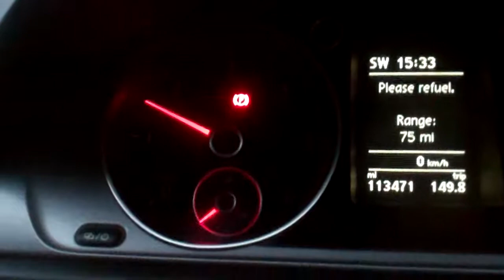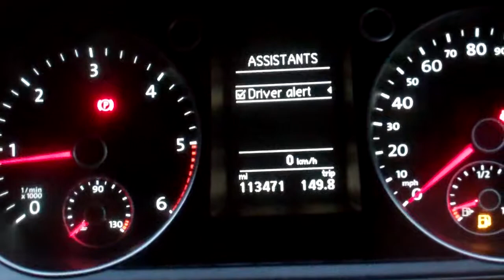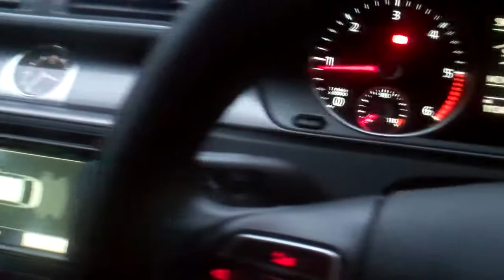£6900 14plate PASSAT EXECUTIVE 2.0 TDI SALOON 1 Owner, FULL VW HISTORY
113k miles, 2014 14plate VW PASSAT EXECUTIVE SALOON, IN METALIC SILVER. FULL HEATED LEATHER INTERIOR. 2000cc DIESEL, 140bhp, BlueMotion. 6 speed. 1 COMPANY OWNER FROM NEW. FULL VW MAIN DEALER SERVICE HISTORY. Last Service 19.10.17 @ 111,872 miles. Detailed Service Printout by VW. Colour Touch Screen Satellite Navigation, & Navigation Media Pack. Cruise Control, Parking Assist & Parking Sensors. Auto Headlights, DAB Digital Radio/CD Player With AUX/MEDIA Input, Bluetooth Phone Connectivity, Auto Start / Stop, Front And Rear Parking Sensors, 17 Inch Exec Alloy Wheels, Electronic Boot, Multi-function Steering Wheel, Anti-glare Mirror, Dual Zone Digital Climate Control, Front And Rear Armrest, On Board Computer, Sunglasses Compartment, 8X Air Bags, ISOFIX, front & rear electric windows, electric seats. Child And Window Locks, Remote Locking, Roof Rails, Anti Lock Brakes, Electronic Stability Program. Leather document holder & all manuals. 30 pounds per year road tax.

DETAILED SERVICE HISTORY:

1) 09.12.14 @ 19,253 miles by VW MAIN DEALER
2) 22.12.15 @ 53,596 miles by VW MAIN DEALER
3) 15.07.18 @ 73,444 miles by VW MAIN DEALER
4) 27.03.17 @ 89,274 miles by VW MAIN DEALER
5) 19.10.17 @ 111,872 miles by VW MAIN DEALER

FREE 5 DAY DRIVE AWAY INSURANCE

FREE LOCAL DELIVERY, OTHER AREAS REASONABLE PRICE ARRANGED

FINANCE AVAILABLE / POSSIBLE PART X / CREDIT & DEBIT CARDS ACCEPTED